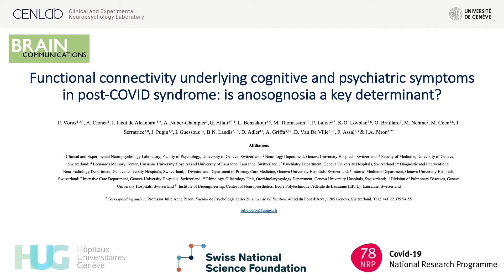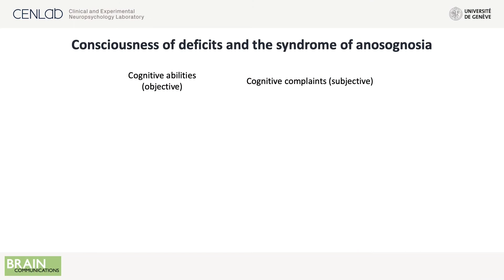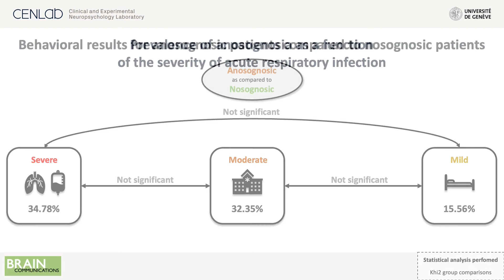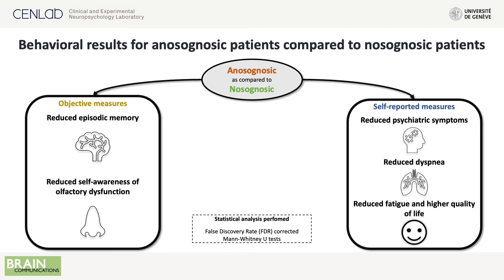Anosognosia as a key determinant for different phenotypes of post-COVID-19 syndrome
Watch the video abstract of the recently in Brain Communication published article "Functional connectivity underlying cognitive and psychiatric symptoms in post-COVID-19 syndrome: is anosognosia a key determinant?". It presents the methods as well as the results of the study.

In their NRP78 research project Julie Péron and her group from the University of Geneva investigated whether the lack of awareness of cognitive impairment, called anosognosia, can be used as a biomarker for different phenotypes of the neuropsychological post-COVID-19 condition. The study led to surprising new findings and underscores the importance of including asymptomatic patients in studies of the effects of Covid-19.